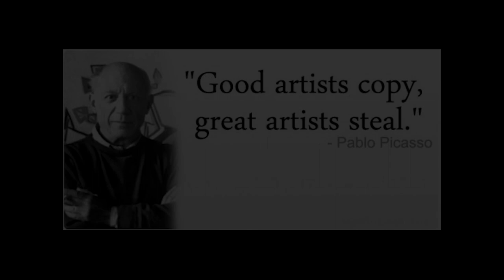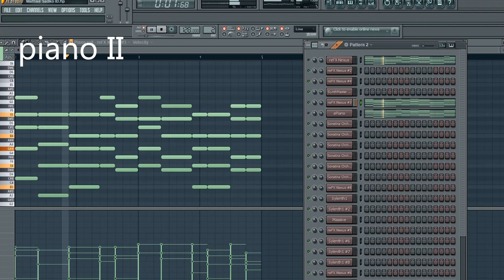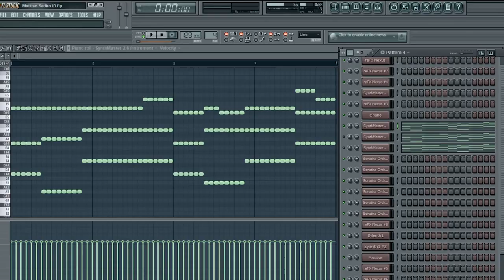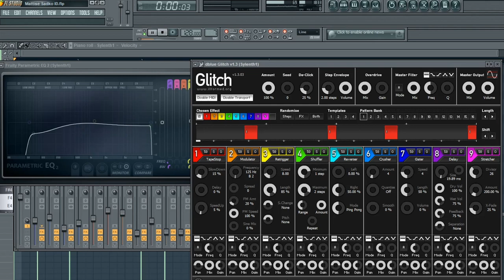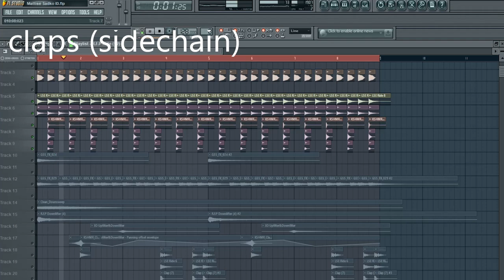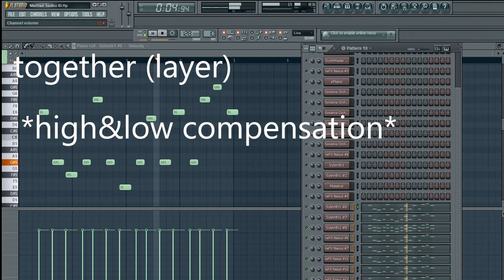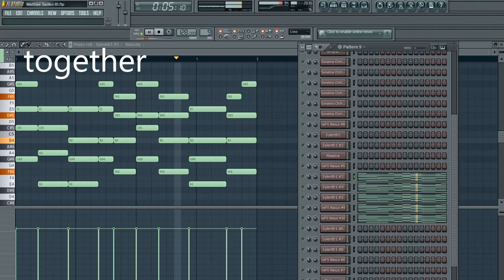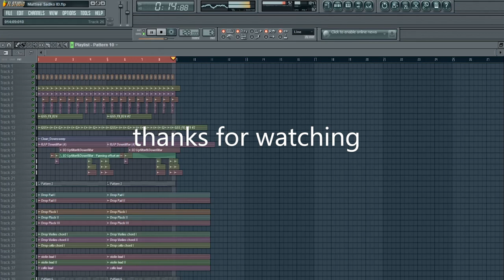How to 'Mattise & Sadko'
the king of progressive house